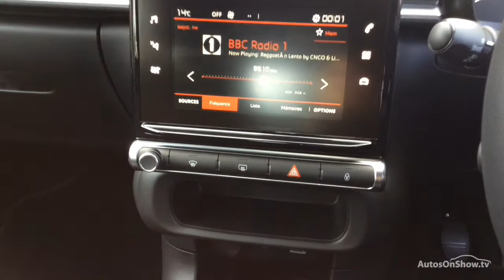CITROEN C3 BLUEHDI FEEL S/S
CITROEN C3 BLUEHDI FEEL S/S HATCHBACK , in